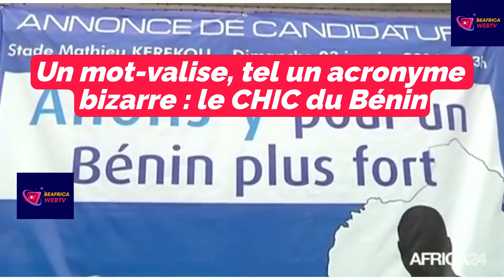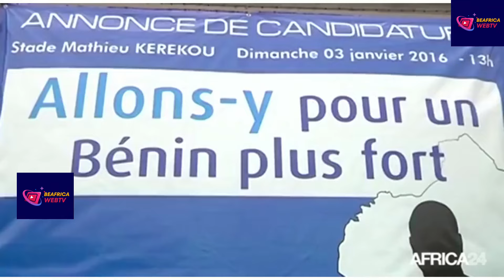L'hôpital le CHIC du Bénin est pour quelle clientèle ? une réflexion de Simon-Narcisse TOMETY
"Explorez l'univers dynamique de la politique béninoise sur notre chaîne YouTube dédiée à l'actualité politique, à la démocratie et à la gouvernance de Patrice Talon. Restez informé(e) des développements les plus récents au Bénin, plongez au cœur des enjeux politiques majeurs et suivez de près les décisions et initiatives du président Patrice Talon.

🔍 Actualités Politiques Béninoises :
Décryptez les événements politiques en temps réel, analysez les débats parlementaires et soyez au courant des dernières décisions politiques qui façonnent le pays.

🌐 Démocratie et Engagements Citoyens :
Explorez le paysage démocratique du Bénin et découvrez comment les citoyens participent activement à la vie politique. Suivez les mouvements sociaux, les initiatives citoyennes et les discussions sur la démocratie béninoise.

👤 Gouvernance de Patrice Talon :
Plongez dans la gouvernance de Patrice Talon, président du Bénin. Analysez ses politiques, ses réformes et ses actions qui influencent la nation. Restez informé(e) sur les perspectives et les critiques entourant le leadership politique actuel.

Rejoignez la conversation, partagez vos opinions et participez à la construction d'une communauté engagée autour des enjeux politiques qui façonnent le Bénin."
Adhérez à cette chaîne pour obtenir des avantages :

Nos centres d'intérêt